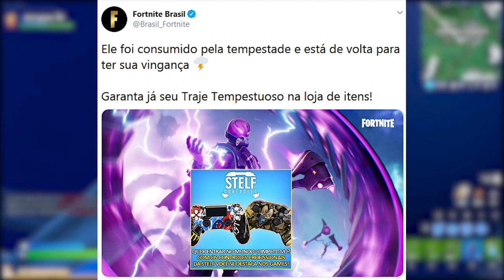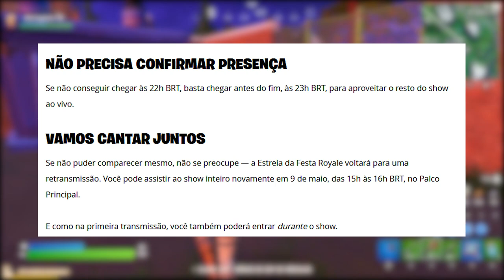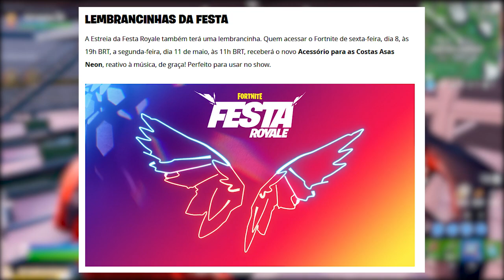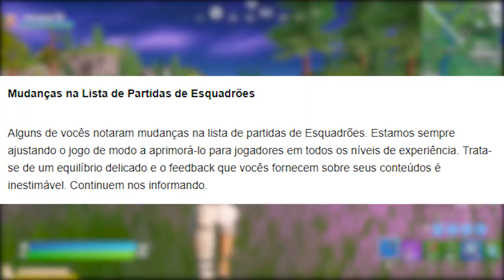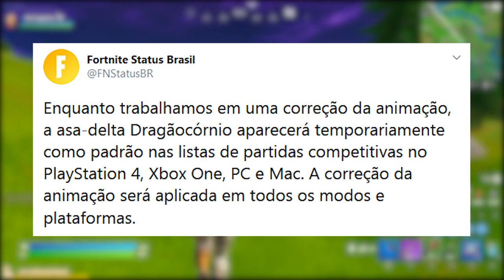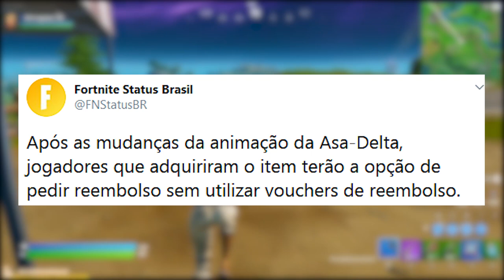FORTNITE - CENA TRAILER SEASON 3 e REEMBOLSO GRÁTIS GLIDER REMOVIDO?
Fala gurizada, nesse vídeo comento sobre teoria cena trailer Temporada 3 Fortnite Battle Royale, reembolso grátis de asa-delta removida, show ao vivo e muito mais. Espero que gostem :)